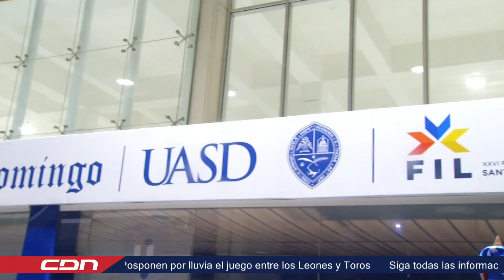UASD inaugura pabellón con actualización de oferta académica en Feria del Libro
La Universidad Autónoma de Santo Domingo inauguró oficialmente su stand en la Vigésimo Sexta Feria Internacional del Libro, dedicada al escritor Mateo Morrison y con Washington Heights como comunidad invitada.